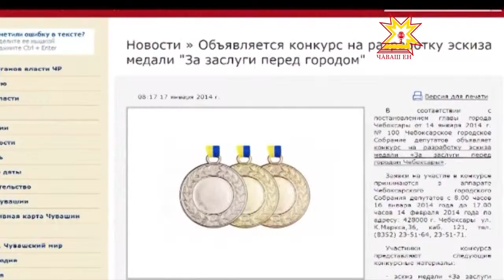Чебоксарская медаль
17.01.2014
Если вы не спортсмен, а медаль на грудь повесить непременно хочется, у вас есть шанс! Нужно всего лишь сделать что-нибудь очень полезное для Чебоксар. В недалеком будущем медали будут вручать в качестве признания заслуг перед городом. Конкурс на эскиз награды уже объявили.